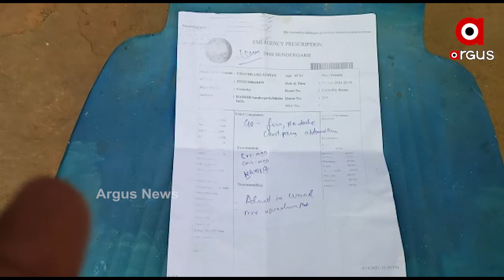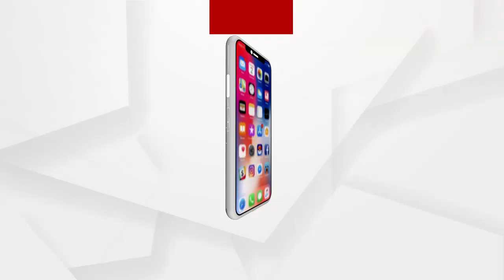ରାଜ୍ୟରେ କୋଭିଡ୍ ଅବ୍ୟବସ୍ଥାର ସଙ୍ଗୀନ ଚିତ୍ର ...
ସୁନ୍ଦରଗଡରେ ରୋଗୀ ମୃତ୍ୟୁର 12 ଦିନ ପରେ ଜଣାଇଲେନି ହସ୍ପିଟାଲ କର୍ତ୍ତୃପକ୍ଷ । ପରିବାରକୁ ନ ଜଣାଇ କରିଦେଲେ ଶବଦାହ...